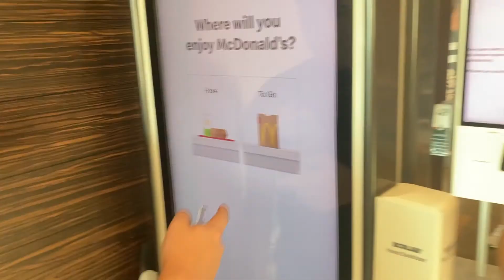Vlog 10: WE JUMPED OFF A 65FT CLIFF!!!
Cliff jumping was a success